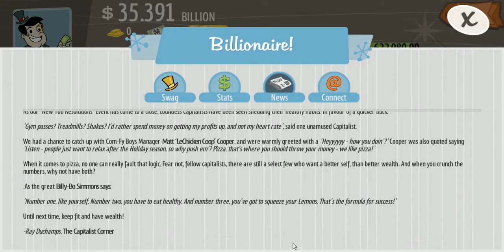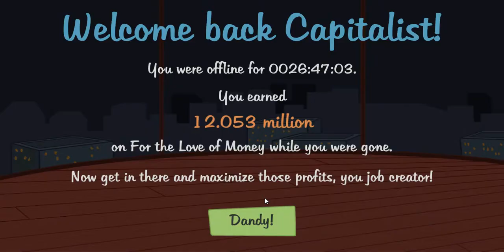adventure capitalist - nesho kat revy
ako vi haresa pishete dali iskate oshe klipove na neq